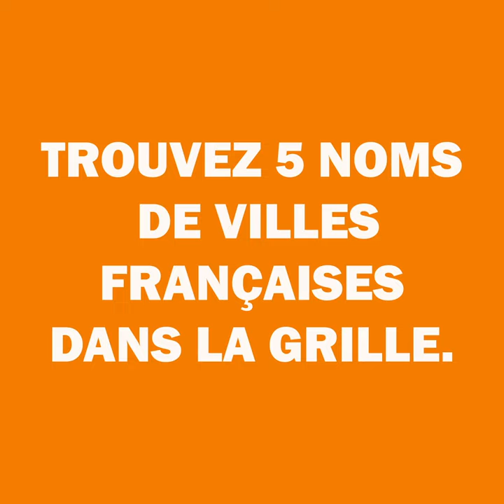MOTS CACHÉS - Trouvez 5 Villes Françaises dans la grille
Bonjour,

Aujourd'hui, je vous propose un nouveau jeu de français pour pratiquer. Vous avez 20 secondes pour trouver 5 villes françaises cachées dans la grille.

Vous aimez ces jeux de français ? Dites-le-moi dans les commentaires !

Anne